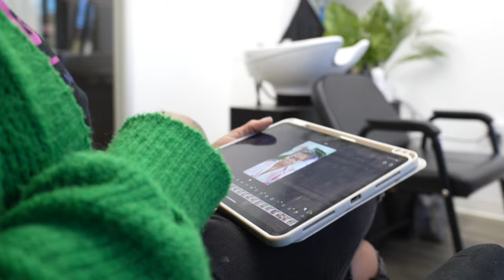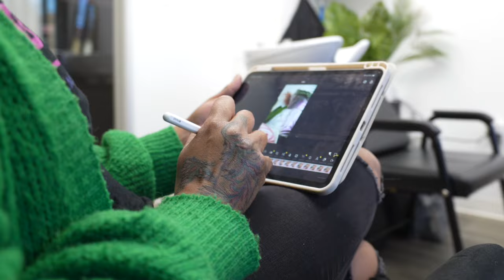Lifestyle Vlog: Kitchen & Kocktails + Super Bowl Outing + Weekly Vlog Black Woman Lifestyle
Ep 2 Productive Day In The Life Becoming A Full Time Content Creator Daily Vlog | Black Women Who Vlog. Embark on an enriching journey through the bustling month of January in the life of a remarkable black woman. Follow her as she seamlessly transitions between her roles as a burgeoning full-time content creator, a skilled hairstylist, and a talented makeup artist, all while juggling the demands of everyday life. Dive into the intricacies of her captivating daily vlog series, aptly titled "A Day in the Life," where she invites viewers into her world with authenticity and charm.

Experience the vibrancy of her days as she effortlessly navigates the vibrant atmosphere of the salon, infusing creativity and passion into every hairstyle and makeup application. Witness the joy and camaraderie as she interacts with clients, fostering meaningful connections and creating lasting memories.

But the excitement doesn't end there. Join her behind the scenes as she delves into the world of content creation, capturing moments of inspiration, creativity, and spontaneity. From brainstorming ideas to filming and editing captivating videos, she showcases the dedication and determination that drive her towards her dreams.

As part of the thriving community of blacks who vlog, she amplifies the voices and experiences of black women, offering a unique perspective on beauty, lifestyle, and everything in between. Through her lens, she celebrates diversity, resilience, and empowerment, inspiring others to embrace their true selves.

Balancing work and play, she finds moments of joy and laughter amidst the hustle and bustle of her busy schedule. Whether she's experimenting with new makeup looks, exploring the latest trends, or simply enjoying downtime with loved ones, she approaches each day with enthusiasm and grace.

As the month unfolds, immerse yourself in her journey of growth, discovery, and self-expression. Through her unwavering passion and unwavering determination, she embodies the essence of black women lifestyle vlogging, proving that with perseverance and authenticity, anything is possible.

Items used or shown in today's video or Vlog ⤵️